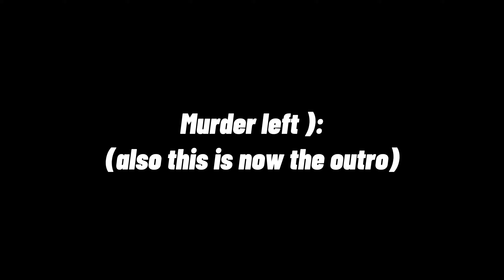I was tricked by my Rec Room CLONE!? | Recroom Murder Mystery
I Played a Rec Room VR Murder Mystery with multiple Pugmans!? My clone killed me!?Watch to see who will win! In Recroom Vr MurdermysteryV3!?

Cringe Tags:recroom